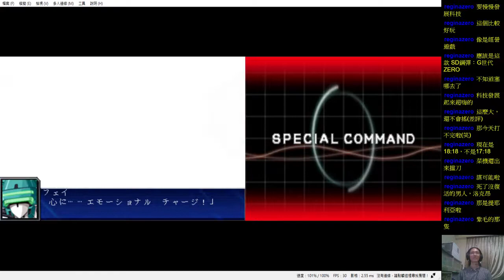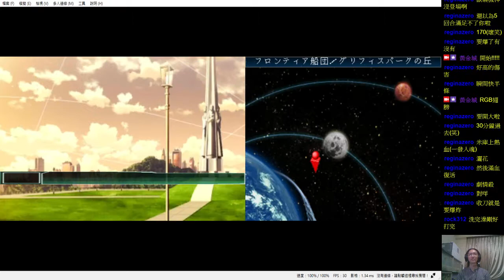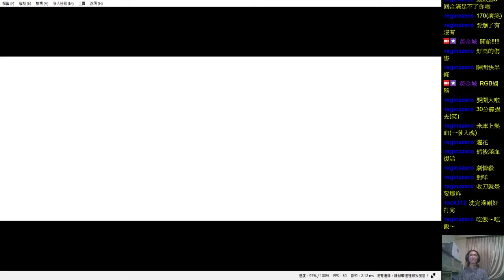✯黃金城✯ 日文版 超級機器人大戰UX ( Super Robot Wars UX )( 最終話 Final )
SD三國連發= =
發到你求饒.
你想補第三次血?
再動下去就可以啦XD
真是SRW歷史以來BOSS最具有美貌的
不過我造樣圍毆